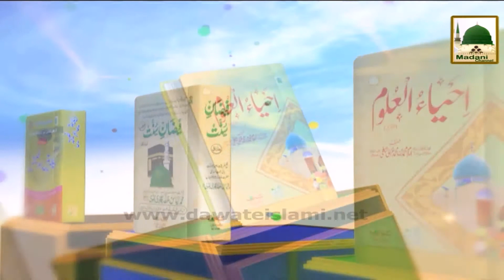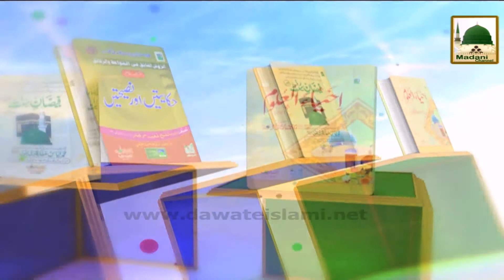Islamic Speech - Ita'at e Mustafa - Haji Shahid Attari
This feature contains a islamic speech on subject,  Ita'at e Mustafa ,
in the light of Quran & Hadith, in one of the famous program of madani channel.